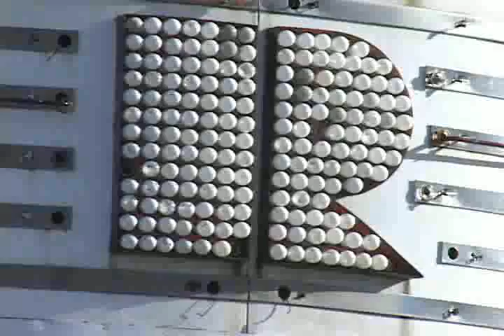Ritz Theatre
The Ritz Theatre in Clinton, Tennessee is listed on the National Register of Historic Places.  The theatre still
shows first run movies and hosts special gatherings.